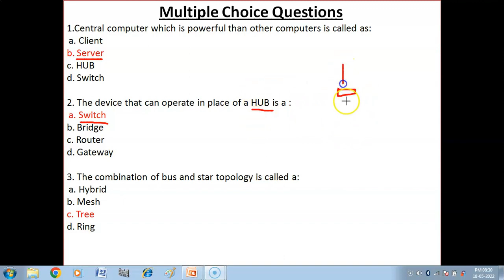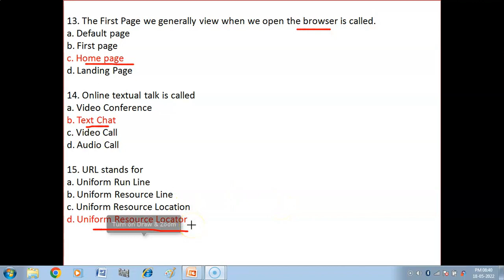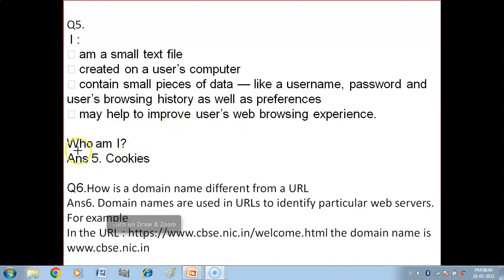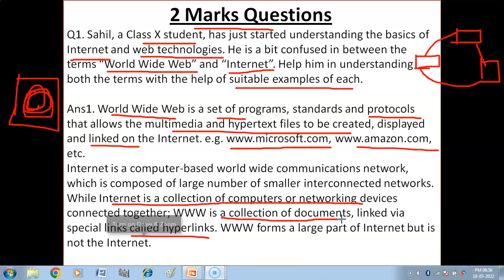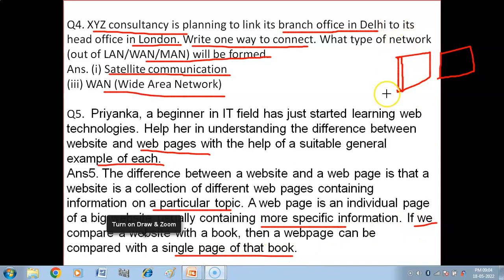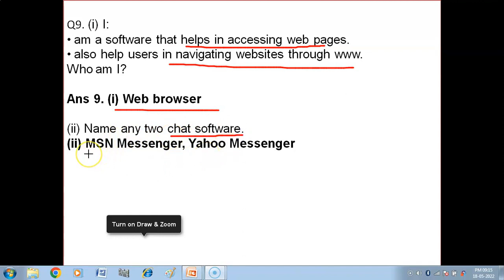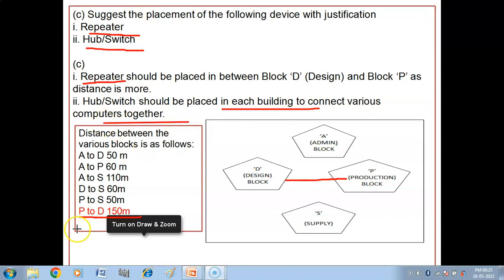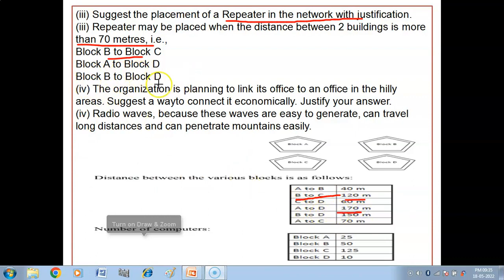Introduction to Computer Networks Class 12 Important Questions | Computer Networks PYQ | CBSE Exam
Introduction to Computer Networks Class 12 Important Questions | Computer Networks PYQ | CBSE Exam, class 12